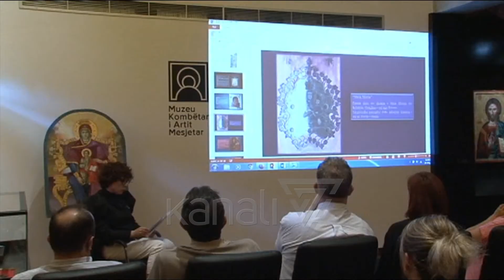KORÇË, EKSPOZOHEN IKONAT E SHËN MARIAS - News, Lajme - Kanali 7